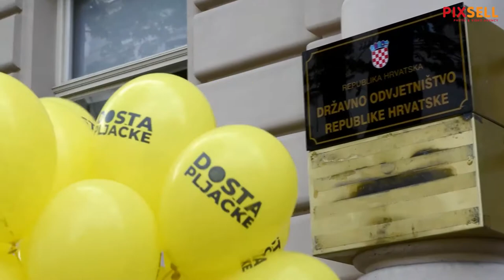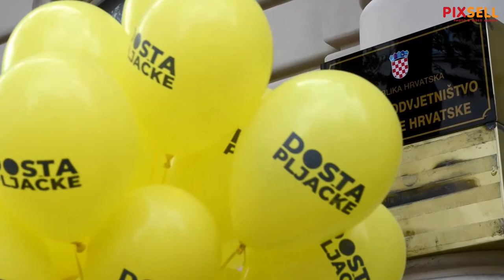Živi zid DORH-u predao tužbu protiv premijera Plenkovića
U sklopu predizborne kampanje predstavnici Živog zida predali su u Državnom odvjetništvu tužbu protiv premijera Andreja Plenkovića